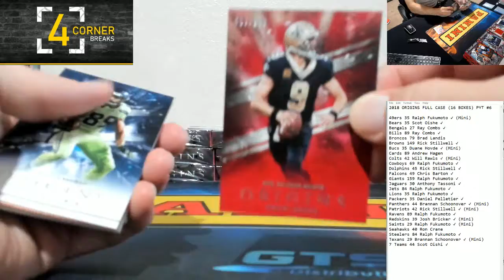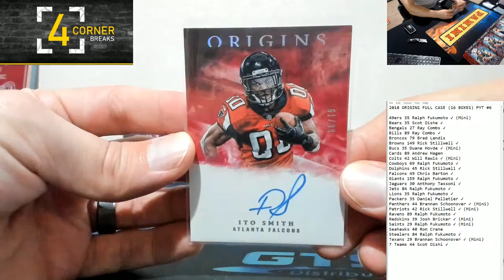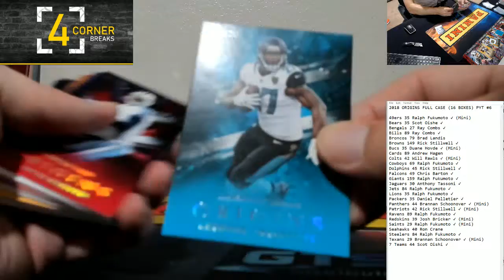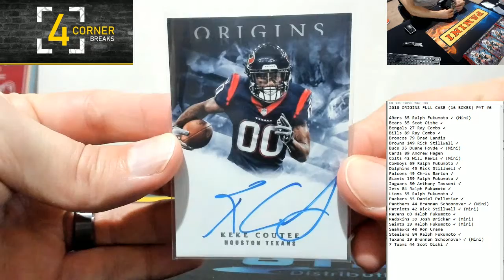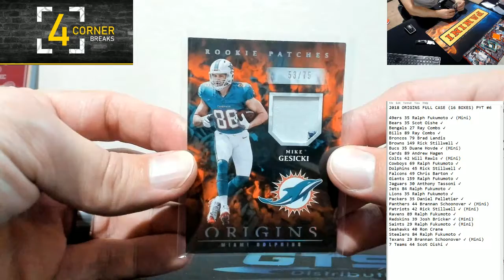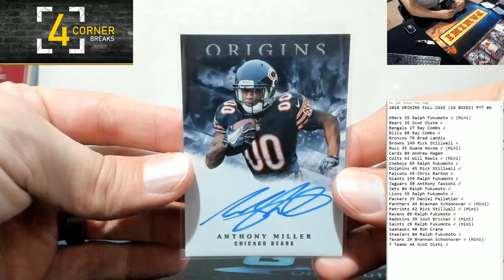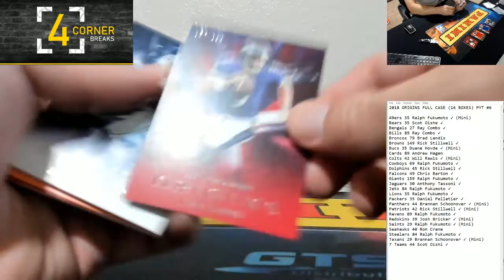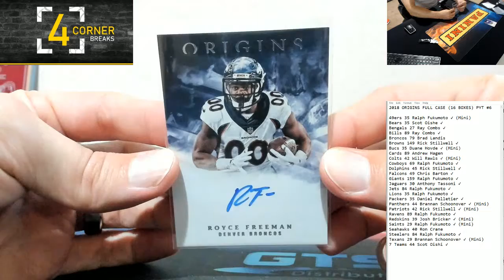2018 Origins Full Case PYT #6